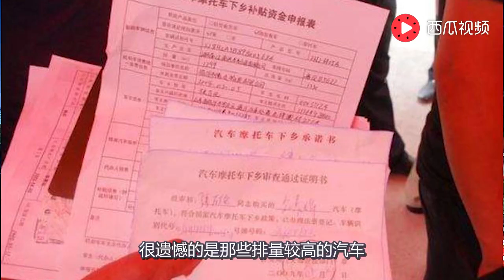2018年农民买轿车又出新政策，最高补贴10万